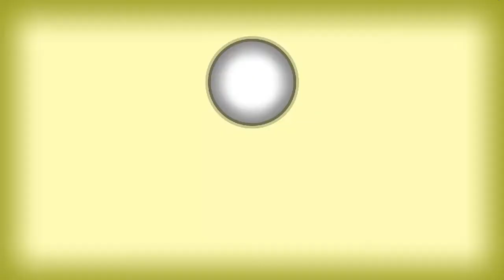The Luminist-Questa non è una miniera...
▶...è una miniera piena di funghi e brutte bestie!

▶Suggerimenti per le avventure future sono ben accette, quindi se conoscete dei giochi misteriosi che meritano attenzione fatemelo sapere